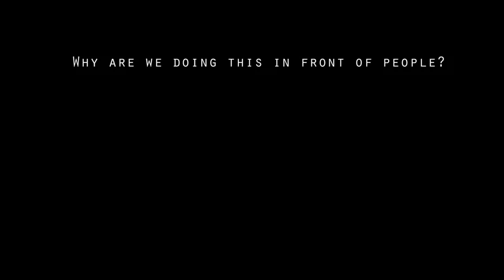Why Are We Doing This in Front of People? - Documentary trailer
Trailer for the upcoming feature documentary film. Facebook.com/octamovie.

San Diego based Octagrape hits the road and encounters friends, fans, fellow travelers, disinterested witnesses, strange times, open landscapes, Tim Hortons, bad directions and a persistent question: Why are we doing this?

Filmed in Chicago, Detroit, Montreal, Northampton, Providence, Brooklyn, Jersey City, New York and San Diego. Featuring performances by Octagrape, Major Stars, Bugs and Rats, Fly Ashtray, Silk Purse, Mark Shippy & Maigin Blank, Porn Persons, William Sides Atari Party, Byron Coley, Complete and Dust Ruffles.

To be released Winter 2015